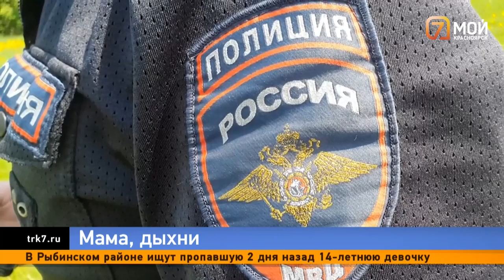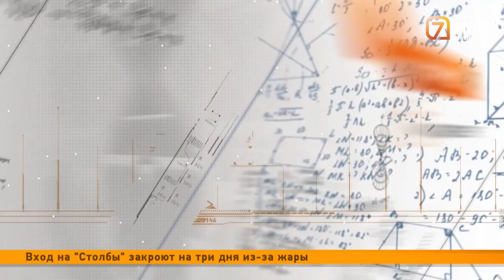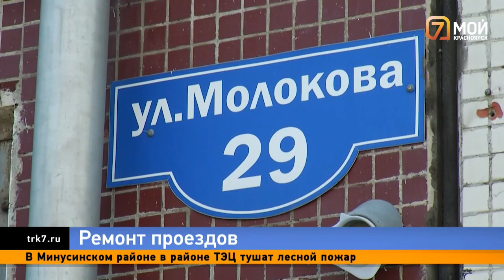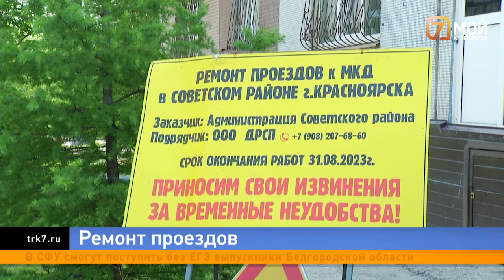Дети тонут, дорожный ремонт с акцентом на правый берег и награды за спасенных в уярском пожаре людей